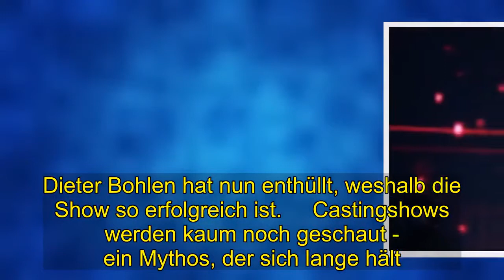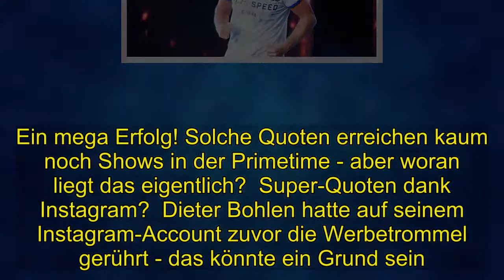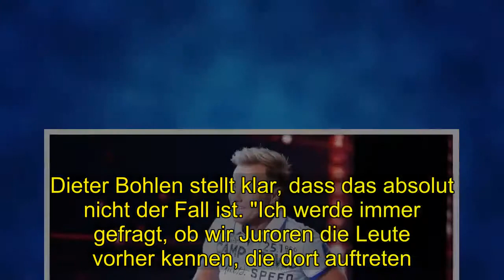Shocking | Dieter Bohlen lüftet das "Supertalent"-Geheimnis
Dieter Bohlen lüftet das "Supertalent"-Geheimnis   In der vergangenen Woche ist die neue Staffel von "Das Supertalent" bei RTL mit sensationellen Quoten gestartet. Dieter Bohlen hat nun enthüllt, weshalb die Show so erfolgreich ist.     Castingshows werden kaum noch geschaut - ein Mythos, der sich lange hält. Dass das aber auf keinen Fall zutrifft, zeigen die Quoten von "Das Supertalent": Die erste Folge startete mit mehr als 20 Prozent Marktanteil in der Zielgruppe. Ein mega Erfolg! Solche Quoten erreichen kaum noch Shows in der Primetime - aber woran liegt das eigentlich?  Super-Quoten dank Instagram?  Dieter Bohlen hatte auf seinem Instagram-Account zuvor die Werbetrommel gerührt - das könnte ein Grund sein. "Ich habe mich über die Quoten wahnsinnig gefreut. Ich glaube auch, dass da Instagram etwas geholfen hat. Ich habe ja viel Werbung für die Show gemacht und fand die Sendung toll", sagt Dieter Bohlen zu InTouch Online.  Es gibt schon lange das Gerücht, dass die Juroren die Kandidaten zuvor schon kennen. Dieter Bohlen stellt klar, dass das absolut nicht der Fall ist. "Ich werde immer gefragt, ob wir Juroren die Leute vorher kennen, die dort auftreten. Bei 'Das Supertalent' ist jedoch alles spontan. Ich habe noch nie einen Künstler vor der Show gesehen", sagt der Chef-Juror. RTL zeigt "Das Supertalent" immer samstags um 20:15 Uhr.